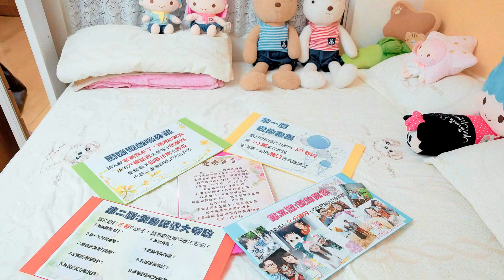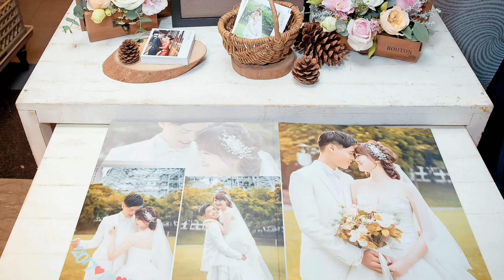2017.12.23瑞鴻❤雅馨結婚之囍MV【婚禮攝影/展華花園會館】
MOMO Studio桃子攝影工作室
攝影 : Johnson Wang 宏生